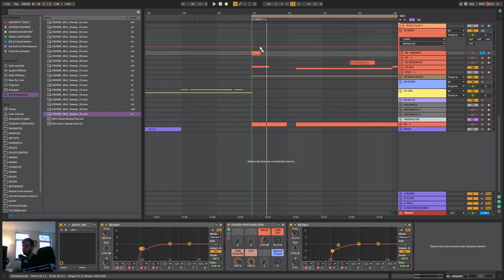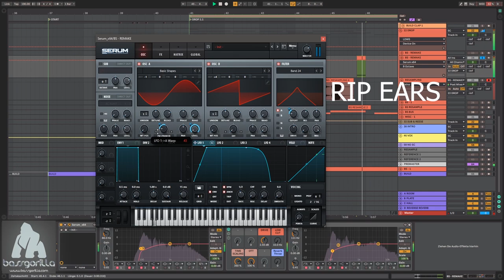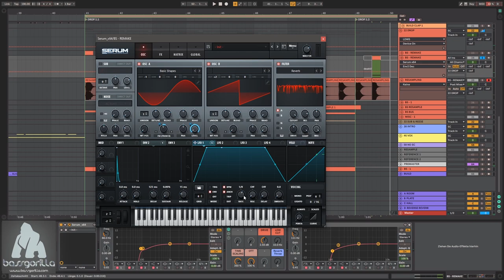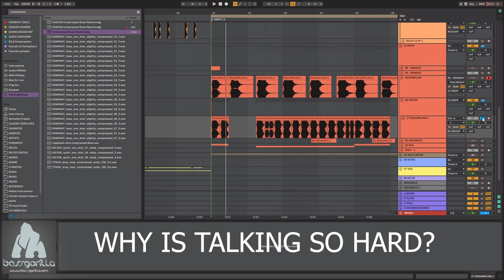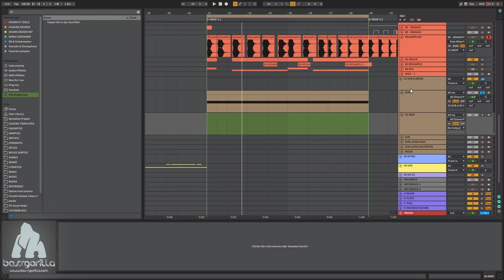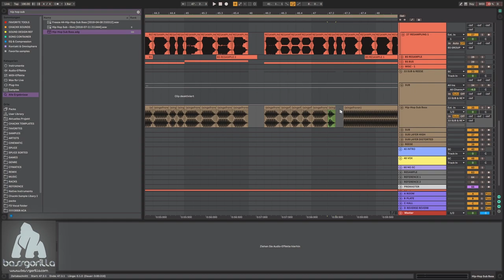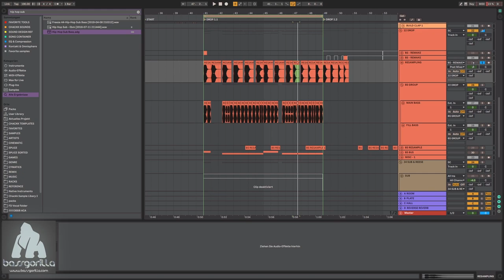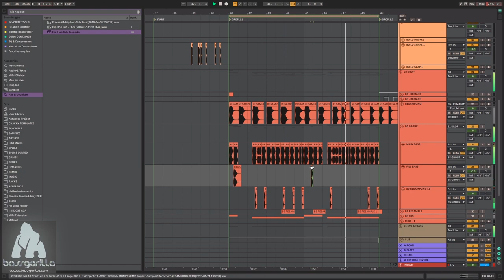Unleash Your Creativity: Transform Sounds Effortlessly! Make A Trap Drop Out Of One Sound Part 2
Unleash Your Creativity and transform sounds effortlessly in this engaging tutorial! 🎶 Join me as we dive into the world of music production and sound design with Ableton, Serum, and NI Massive. Discover the secrets to mastering the sound of electronic music, whether it's drum and bass or future bass. 🚀 Learn how to manipulate audio, create dynamic beats, and experiment with effects to elevate your tracks to the next level!

In this detailed guide, I'll share my insights and experiences as a seasoned music producer, showing you step-by-step processes to unlock your potential. Explore the creation of rich soundscapes and innovative rhythms that define electronic music. 🎧

Share your thoughts and let me know what you create! Watch now and become part of our vibrant community. Check out resources on the BassGorilla website for deeper dives into music production. Let's make some noise! 🎵🔥

CHAPTERS:
00:00 - Intro
00:47 - General Process
02:58 - Feedback
05:52 - Play with the Resonance
07:56 - Bass Sound Techniques
11:43 - Let's go for a cool bass sound
13:22 - The Triple Z
15:35 - Feedback
19:13 - Additional Feedback
20:46 - More Feedback
22:30 - Continued Feedback
23:40 - Final Feedback
26:10 - Final Thoughts
27:52 - Outro

Today we'll be looking showing you, how to create a sick trap drop.
In the second video, you will learn how to use and arrange the sounds you've made previously.

Bassgorilla.com: The Fastest Shortcut To Supercharging Your Music Production Skills